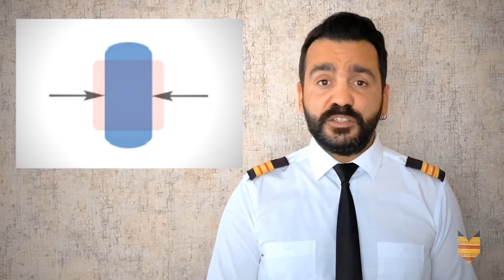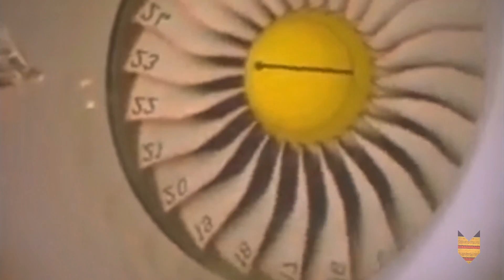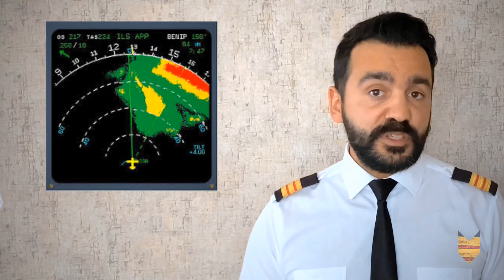UÇAK NEDEN DÜŞER? | UÇUŞ KORKUSU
Bu video da;
uçakların neden düşmediğini
uçakların güvenilirliğini
türbülansları
uçağın yapısını
dayanımlarını
acil durumları
doğa olaylarını
ve sağlamlık testlerini işleyeceğiz.

Ayrıca bir uçağın düşme ihtimalinin imkansıza yakın olduğunu göreceksiniz ve uçuş korkunuzun ne kadar yersiz olduğunu anlayacaksınız. En azından uçakların sallanmasının önemsiz olduğunu, bunların çok olağan ve uçağa etki etmeyen ve öncesinden bilinen olaylar olduğunu, herhangi bir durumda ne gibi kararlar alındığını ve daha fazlasını bu videoda göreceksiniz.